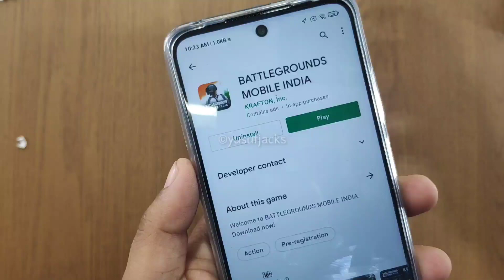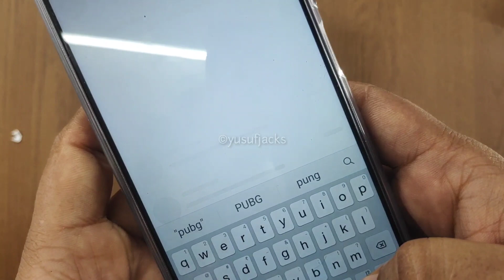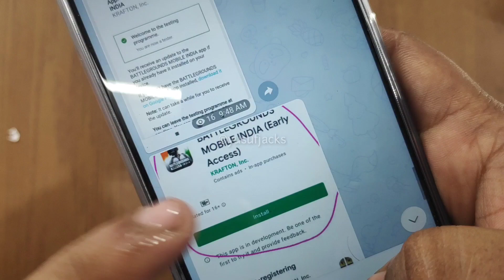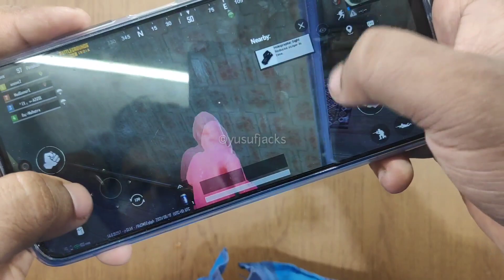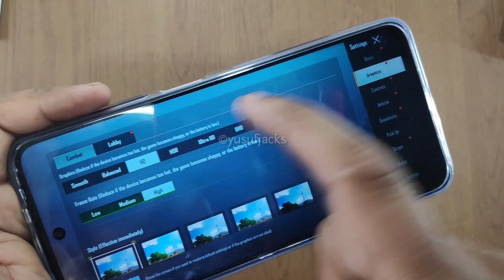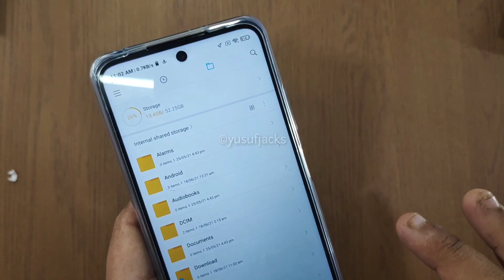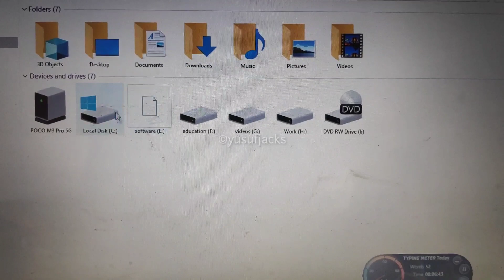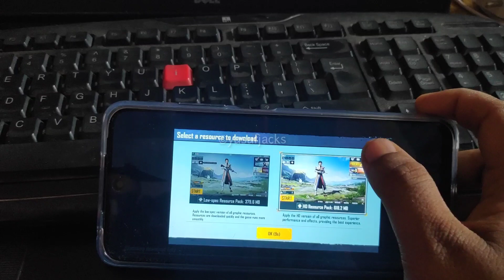BGMI Game Play Poco M3 Pro, How to install BGMI in Poco M3 Pro Live🔥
BGMI Download OBB+APK, BGMI Leak India, Indian PUBG Download Link

Krafton has officially launched Battlegrounds Mobile India in the country by permitting limited early access to selective testers. The developers have provided access of this game to limited players and some influential members from PUBG Mobile community have provided the first look of this new game.

Several members from PUBG Mobile community posted images on their social media handle confirming the release. The first look of this new game has been uploaded by Villagers Esports. The images confirm that players will certainly get access to their old accounts from the global version.